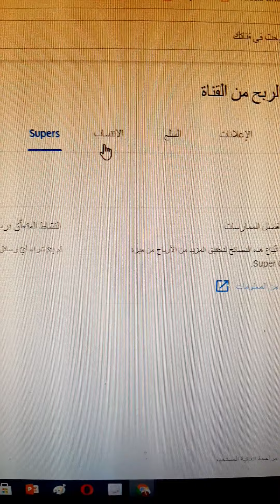توضيح بخصوص تفعيل ميزة السوبر شات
توضيح بخصوص تفعيل ميزة سوبر شات والملصقات العجيبة